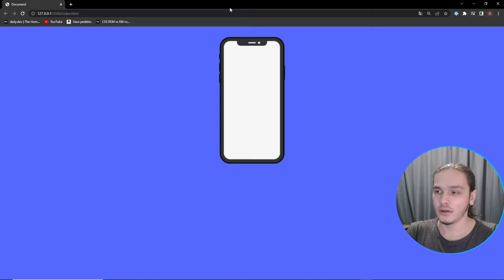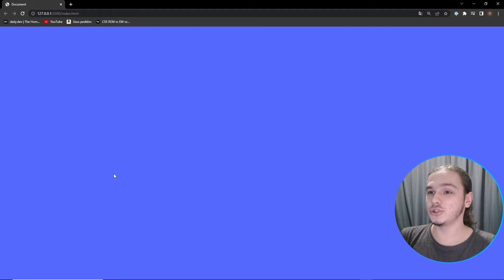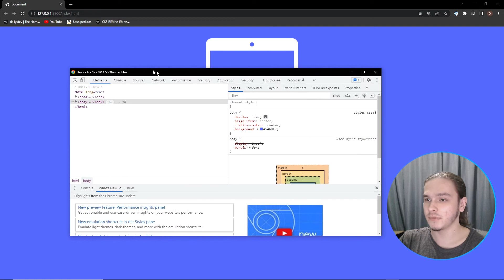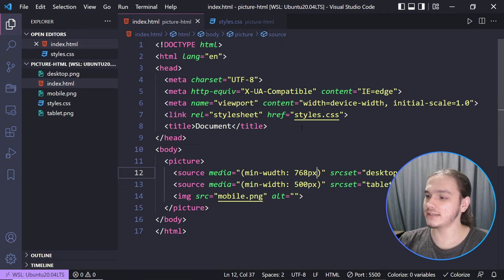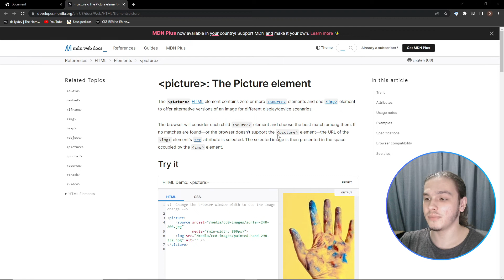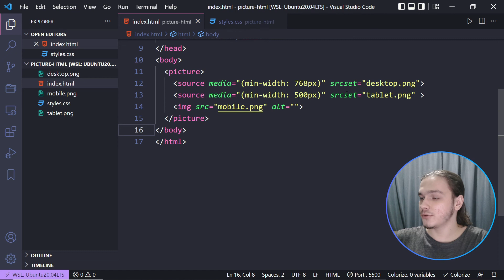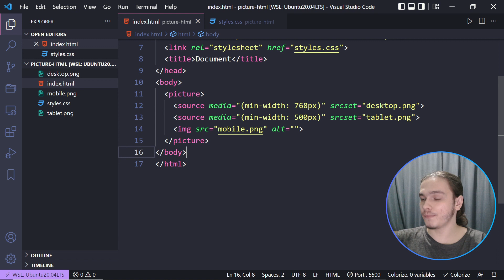O incrível elemento picture do HTML5